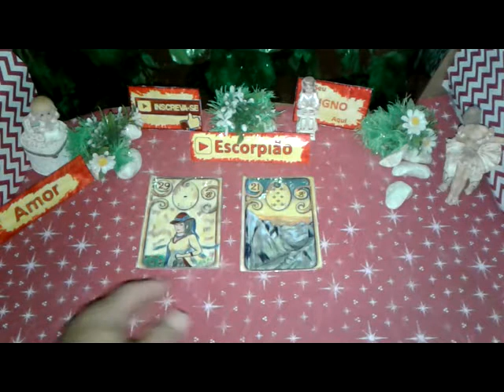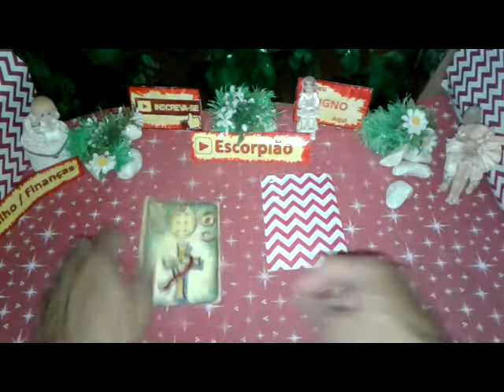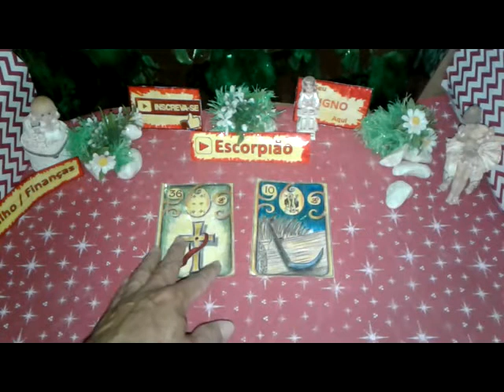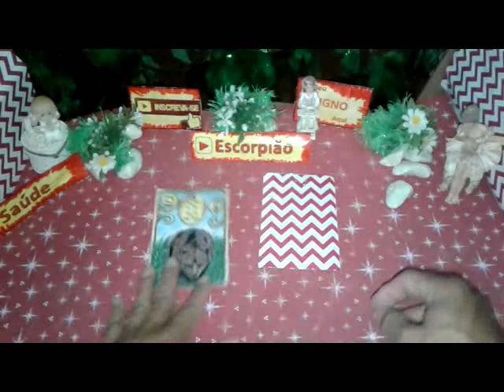Escorpião Julho 2019 Previsões Vídeo1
Previsão ESCORPIÃO JULHO 2019  Muita Sorte  Saúde e Amor para Você
ESCORPIÃO Julho 2019 Previsão Parte1  de 1 a 15

ESCORPIÃO TAROT JULHO 2019  - JULHO ESCORPIÃO PREVISÃO  - ESCORPIÃO JULHO 2019